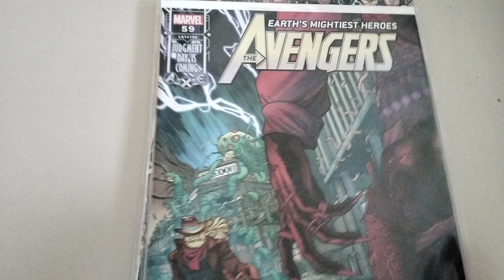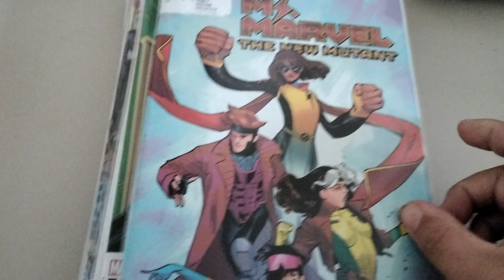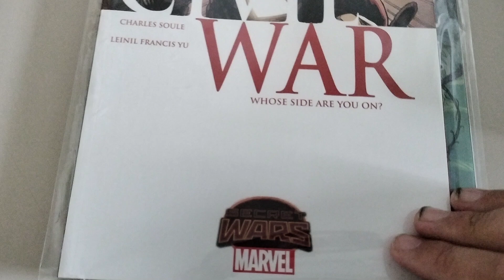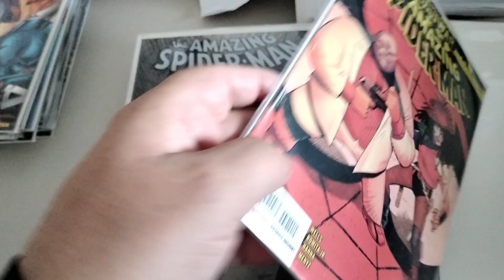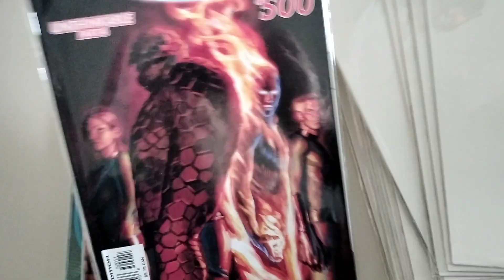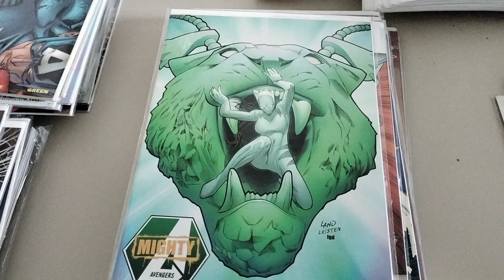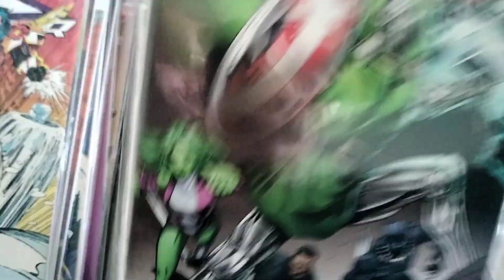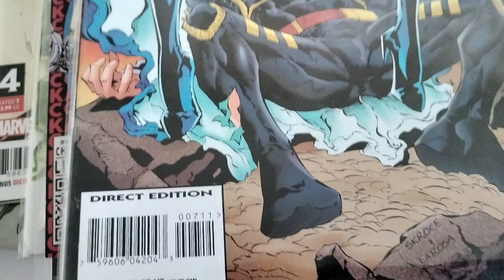grote doos met comics binnen gekregen van shortbox comics van de maand augustus